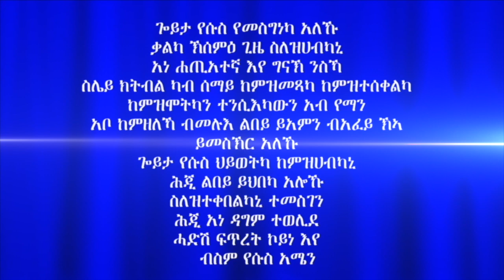"ምምላስ ክርስቶስን ምልክታቱን" መበል 25 ክፋል ብሃዋርያ ሕነሽም ኢትዮጵያ